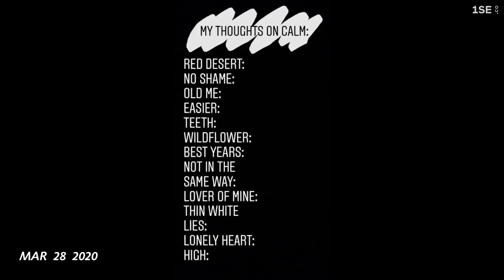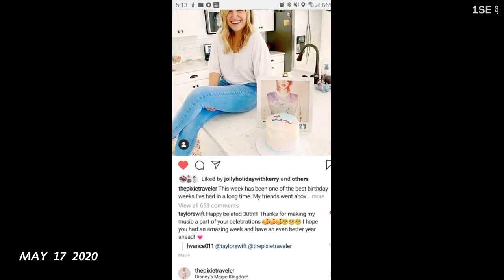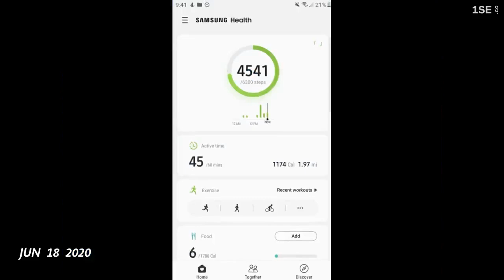Chapter 5: Salsa